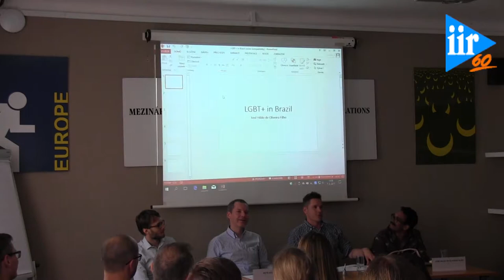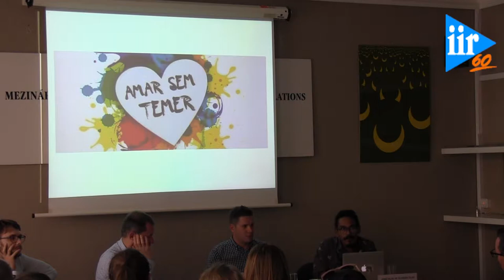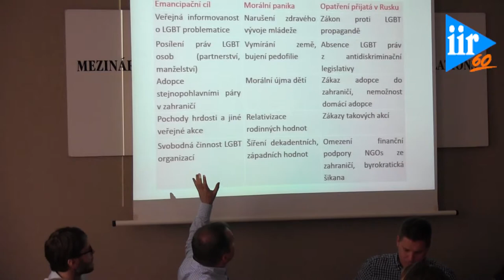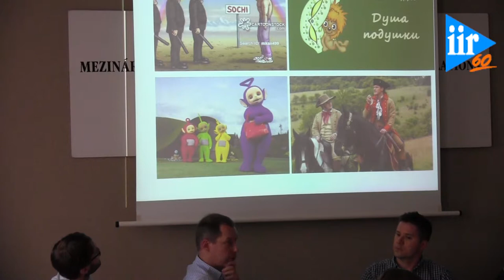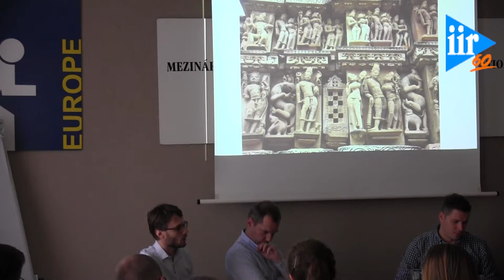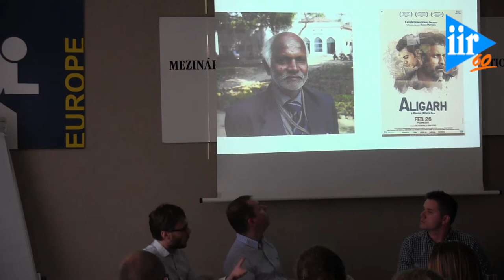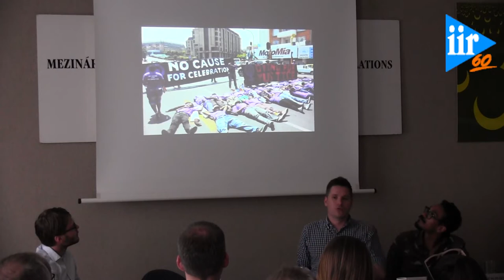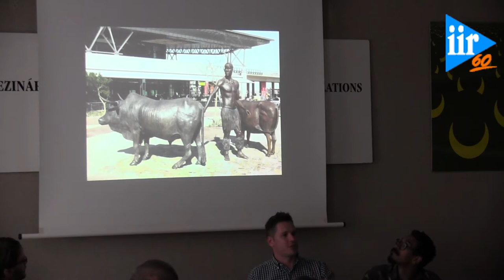Lidská práva a každodenní realita LGBT+ lidí od Ria přes Moskvu, Dillí a Šanghaj do Kapského Města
Záznam z komentované přehlídky fotografií a následné diskuze na téma Lidská práva a každodenní realita LGBT+ lidí od Ria přes Moskvu, Dillí a Šanghaj do Kapského Města.

Dozvíte se, že v některých zemích se v něčem gayům a lesbám žije lépe než u nás a v některých – jak ukázal nedávný případ mučení v detenčních centrech v Čečensku – se za odlišnost platí smrtí. Na závěr si můžete poslechnout veřejnou diskuzi.

Vystupují:
José Hildo de Oliveira Filho
Petr Kratochvíl
Jan Hornát
Ondřej Horký Hlucháň